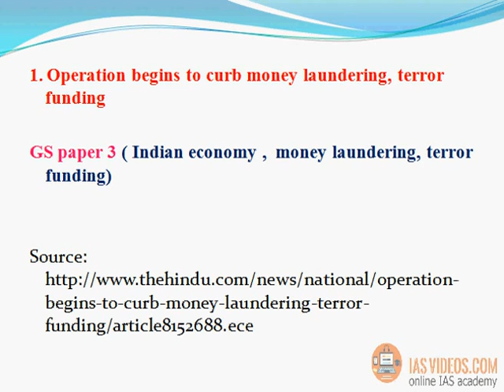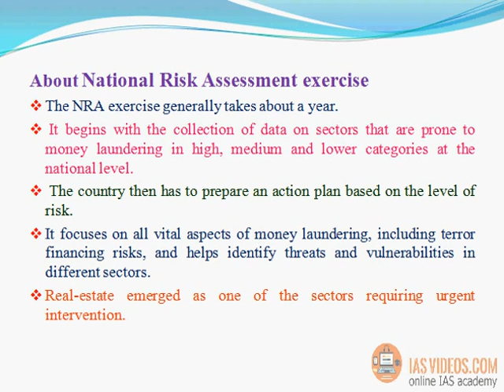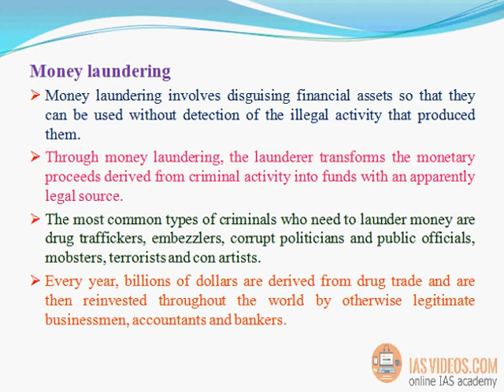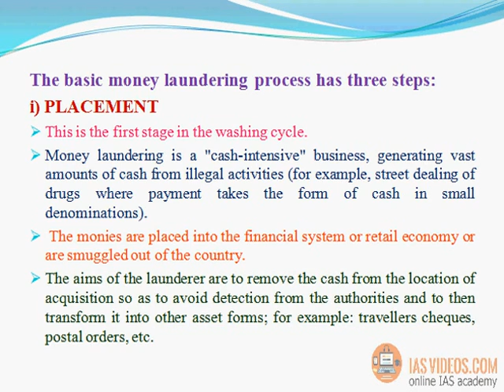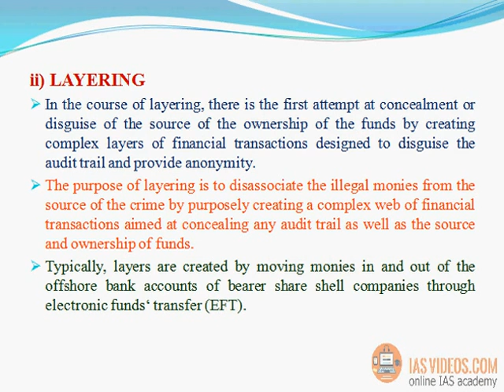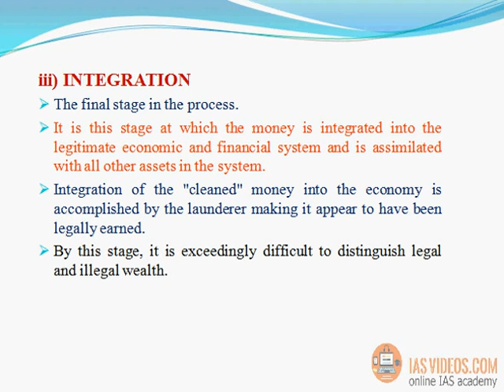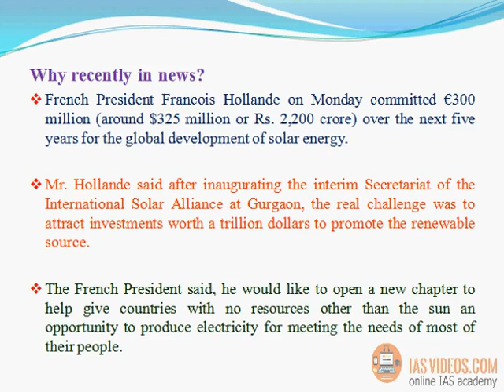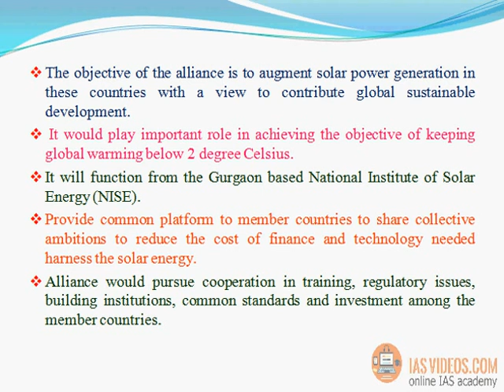Janaury 26th sample current affairs